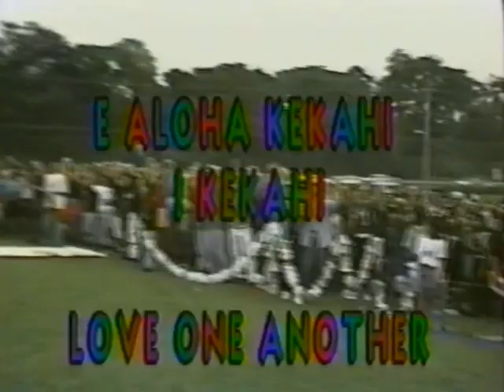1993 Homecoming Parade and Game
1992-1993 Waiakea High School Homecoming Activities